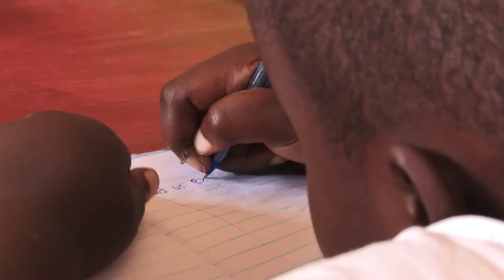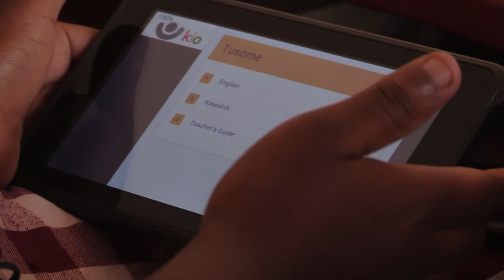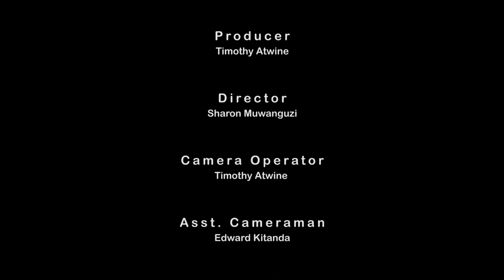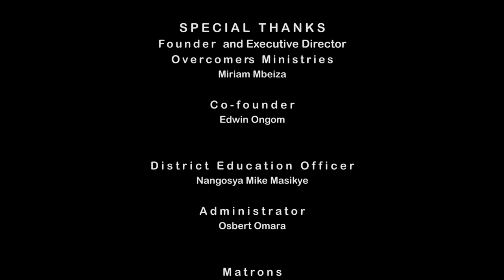OVERCOMERS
A short documentary showcasing the work done by Overcomers ministry to support children living with Spina bifida and Hydrocephalus conditions.